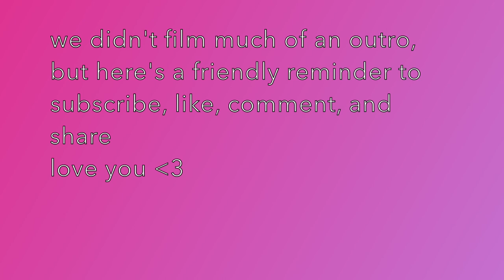VLOG EPISODE 8: TRYING TO OUTPERFORM TAME IMPALA 📷 💙 👾 👯‍♀️ 🎤 ✨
Join us for our own show here at The Local Nashville, a Tame Impala concert, and a wedding!!!